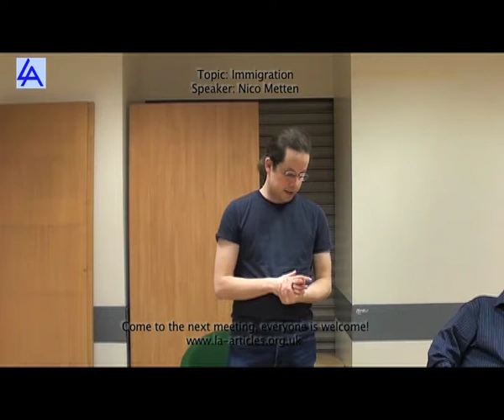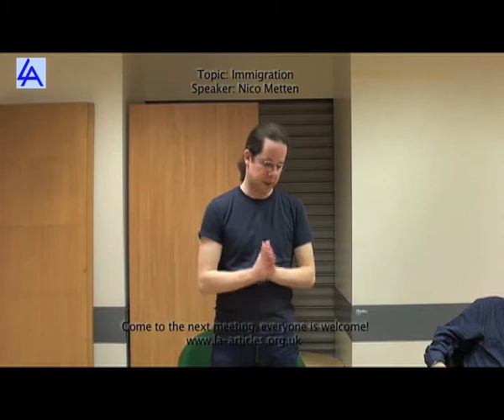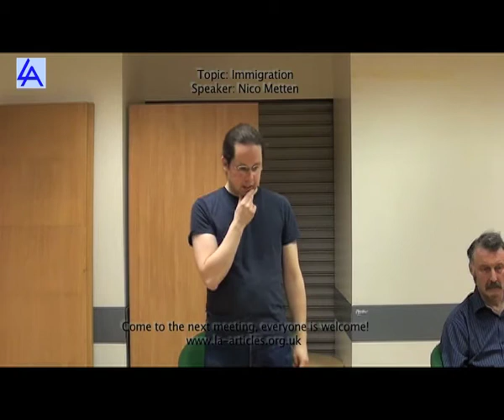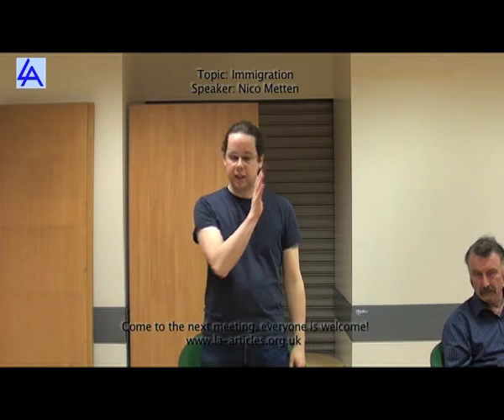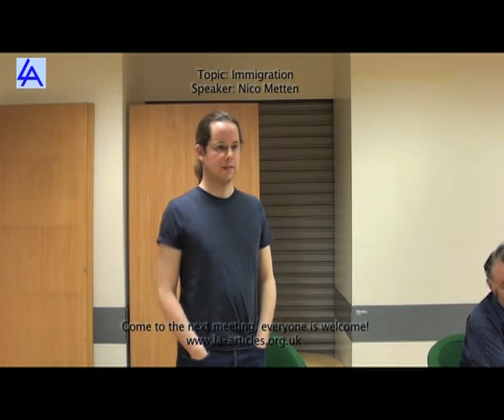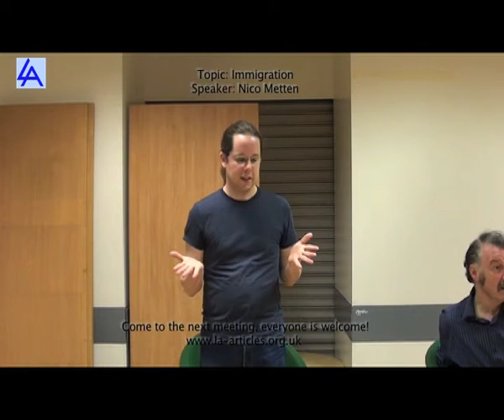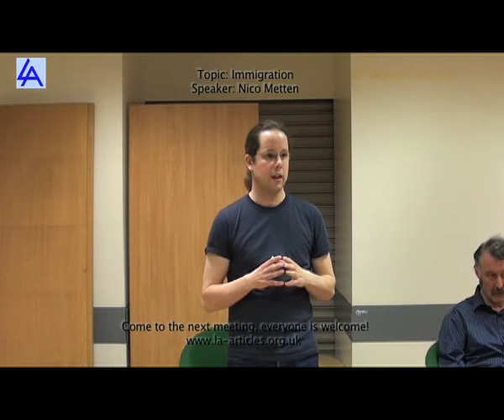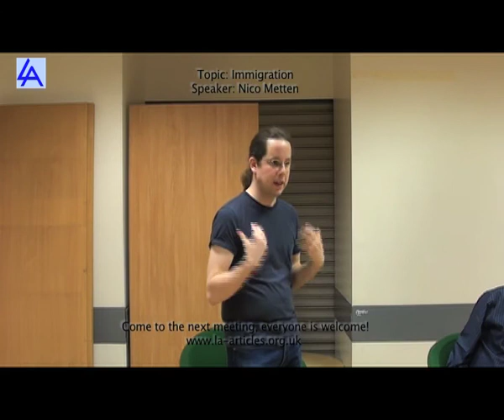Nico Metten on "Immigration" (Libertarian Alliance)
On Tuesday 15th April, Nico Metten gave a talk on "Immigration" to the Libertarian Alliance in London